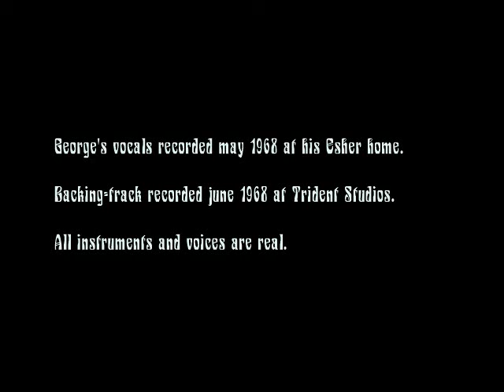Sour Milk Sea - The Beatles (Not A.I.)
Backing-track of Jackie Lomax's version featuring George Harrison, Paul McCartney and Ringo Starr (plus Eric Clapton and Nicky Hopkins) produced by George, recorded at Trident Studios, june 1968, synchronized (verse-by-verse) with George's vocals from his demo, recorded may 1968 at his Esher home.

All instruments and voices are REAL.
Only "natural intelligence" is heard here.

L Conde, july 2024